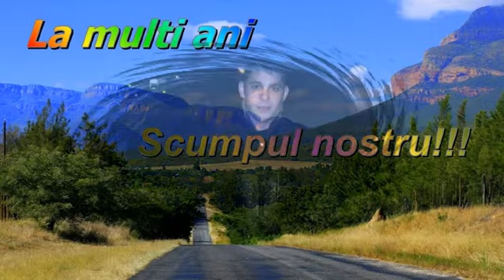La multi ani